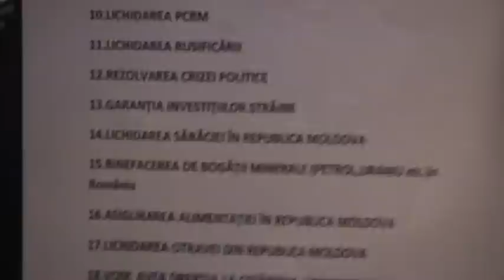Curaj.TV - Discursul de Revelion al lui John Onoje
Discurs de Revelion al candidatului la președinția Republicii Moldova, John Onoje.